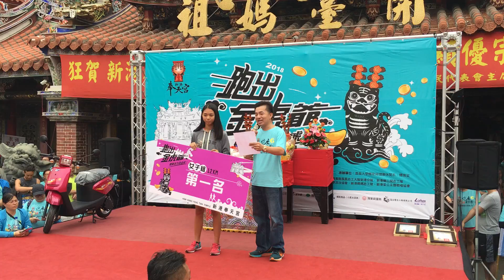[頒獎]楊睿慈-第1~3名-女12km~2018跑出金虎爺全國路跑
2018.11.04(日)[頒獎]楊睿慈-第1~3名-女12km~2018跑出金虎爺全國路跑
(早上0904)